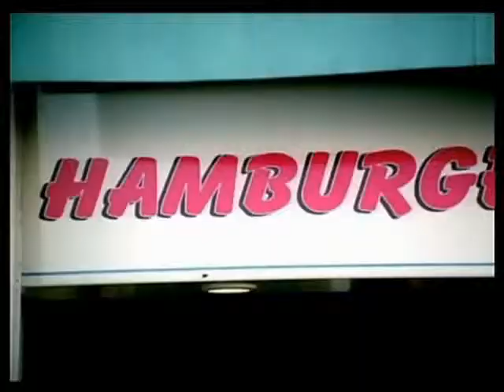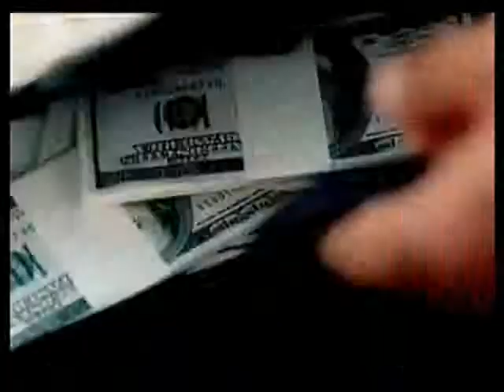50 cent window shopper dvdrip